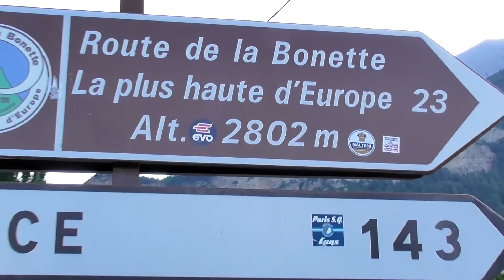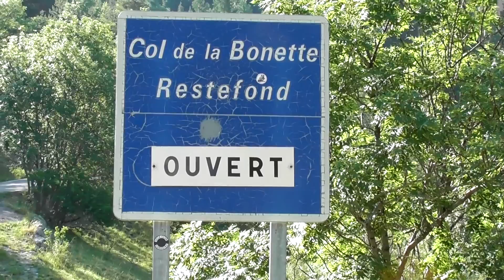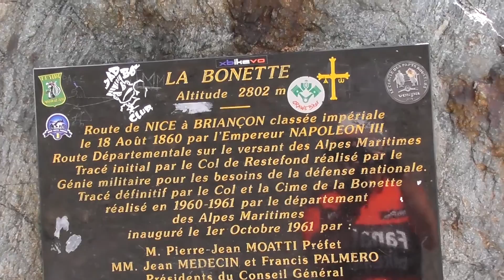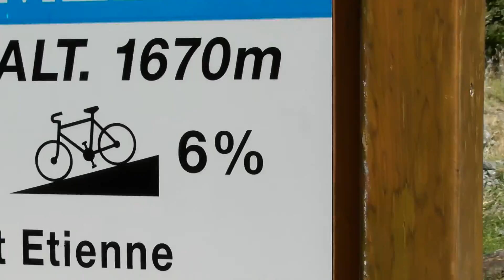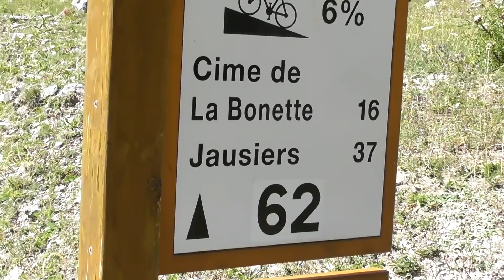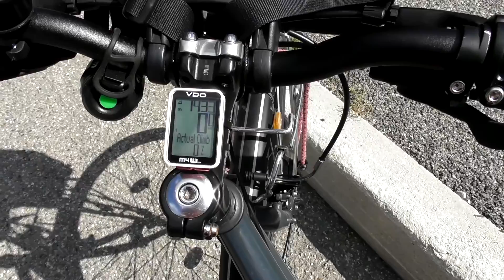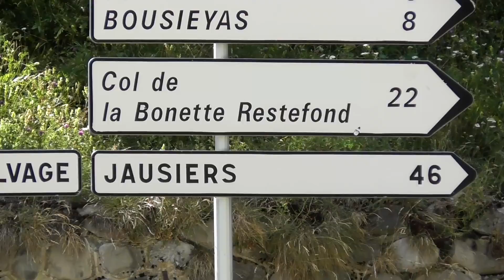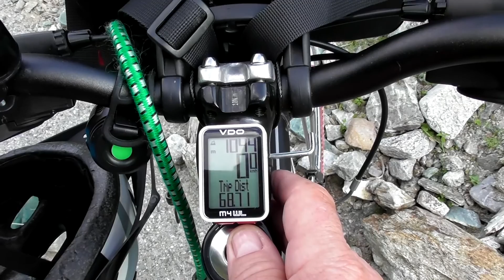Francia Alpok 2019 Negyedik rész Col de la Bonette